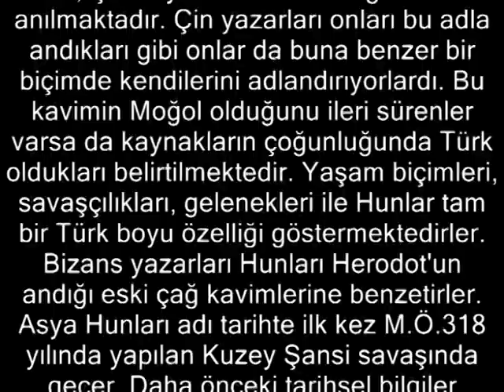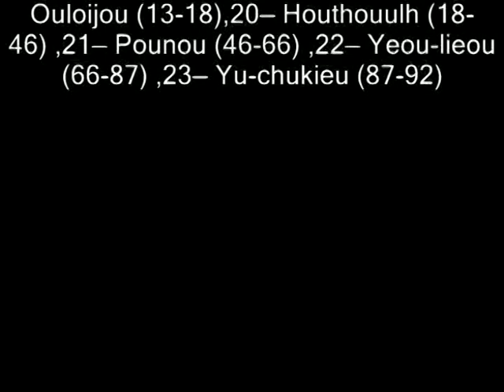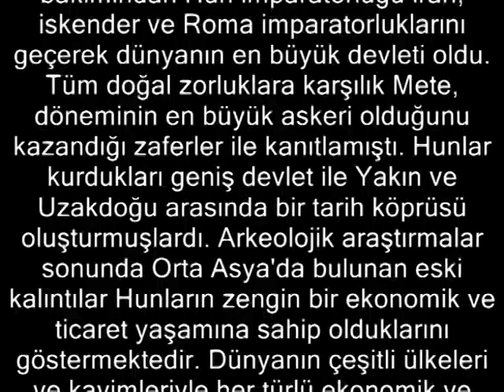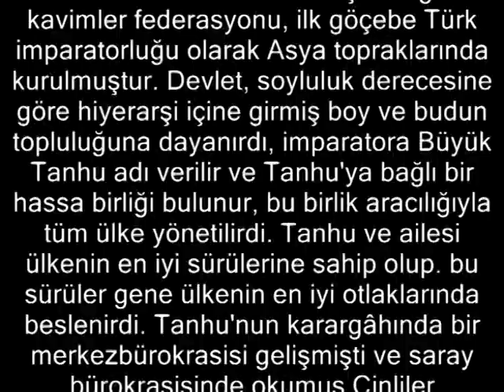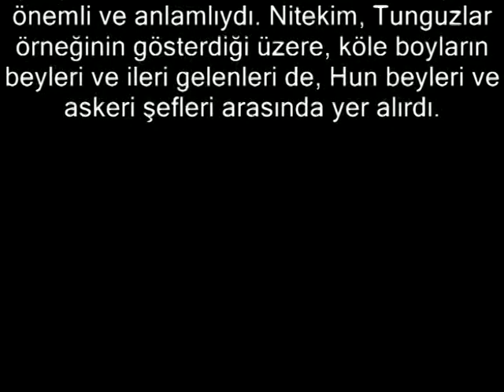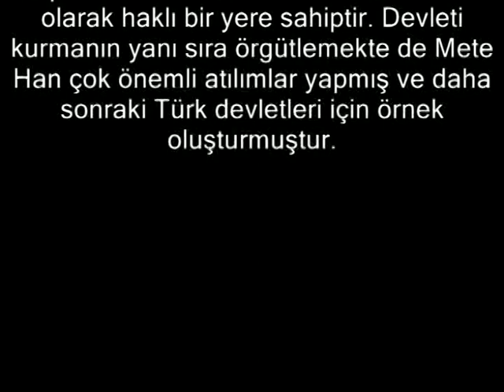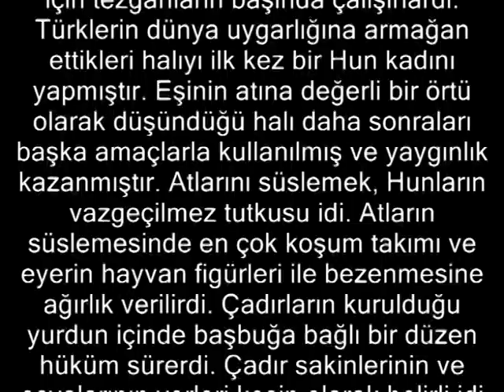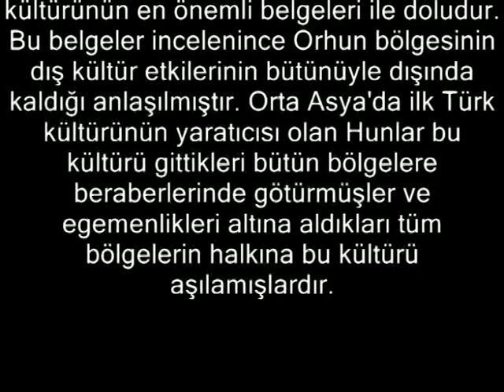BÜYÜK HUN İMPARATORLUĞU